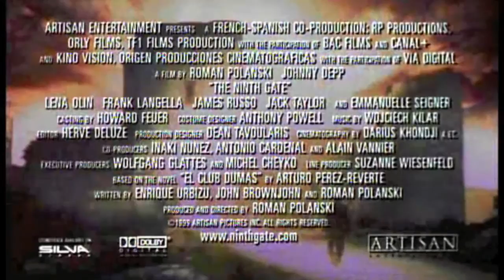The Ninth Gate / La Neuvième Porte (1999) - English trailer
Directed by : Roman Polanski
Produced by : RP Productions, Artisan Entertainment

Dean Corso's job is ultra-confidential, requires finesse, enormous culture, nerves of steel and no scruples. A successful hunter of rare books for rich collectors, he is hired by Boris Balkan, an eminent bibliophile with a passion for demonology, to track down the only two other copies of a legendary manual of satanic invocations, "The Eight Doors of the Kingdom of Shadows." The contract: compare them with the one in Balkan's possession, reputed to be the only one of its kind, and prove the authenticity of all three.